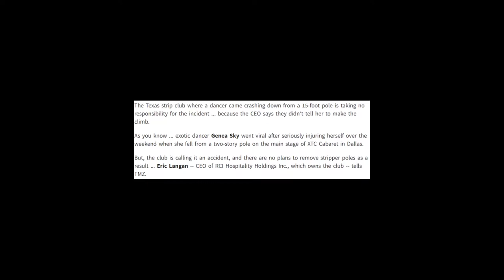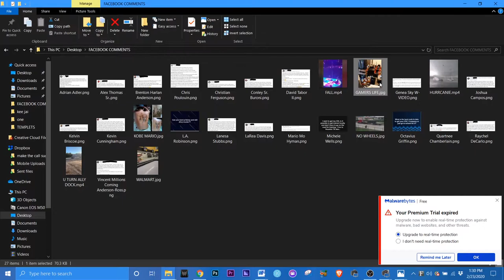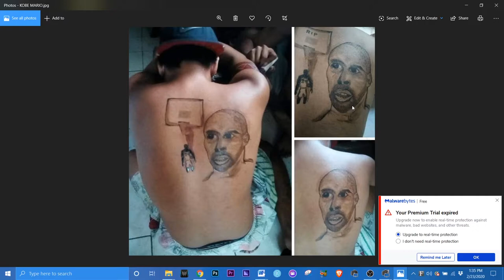Responding to FaceBook Comments @LockOutMen | Prime Inc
In this episode Lockoutmen responds to some comments in various Facebook groups